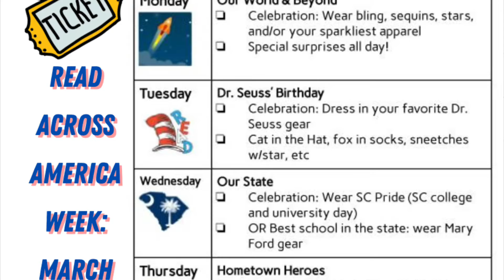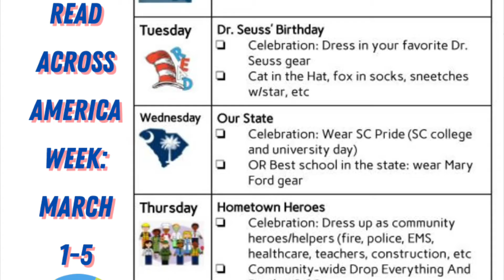March 4, 2021